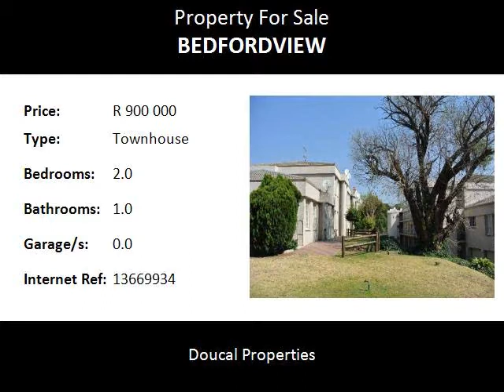2.0 Bedroom Townhouse For Sale in Bedfordview, Bedfordview, South Africa for ZAR R 900 000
Bedrooms: 2.0
Bathrooms: 1.0
Garages: 0.0
Price: R 900 000

Property Description:

Lovely and central positioned within Bedfordview is a little close to the highway.
Set within a 24 hour security complex, 80 Sq. Mt's in size.

Spacious open-plan kitchen, lounge and dining room leading onto a undercover patio.
2 good sized bedrooms and 1 bathroom with bath and separate shower.

The unit comes with 1 carport and there is ample visitors parking in the complex.

No pets are allowed.

Call Douglas or Carla today and arrange a viewing.

Conveniently located in Bedfordview within easy access to all major arterials, some of the best schools, such as St Benedict's Boys School, Saheti, St Andrews Girls School, Reddam House, Bedfordview  Primary & Bedfordview High, Assumption Girls School, Bishop Bavin, Leeuwenhof Akedemie, Boston City Campus and Business College, great recreation facilities like the Bedfordview Bowling Club, the Scouts Hall, Jeppe Quondam, the Glendower Golf Course, the Italian & Cypress Club, the Virgin Active Health Club and Planet fitness, also upmarket dining & shopping at Key West, Bedford Village, Eastgate Mall, Bedford Centre and the new Bedford Square offering some well-known names including Plaka, Spur, Simply Asia, Piatto, Wimpy, Simply Asia, Allora, Mythos, Ocean Basket, Salsa, Tasha's, Pigalle and many more.

Name: Bedfordview Team - Douglas & Carla
Tel:
Cell: